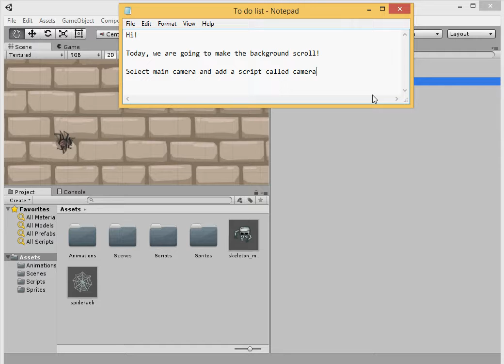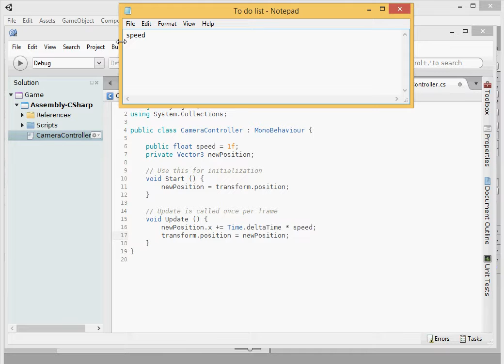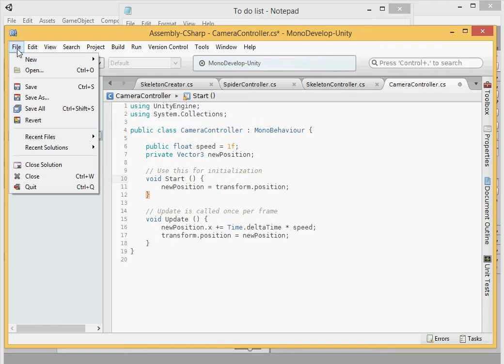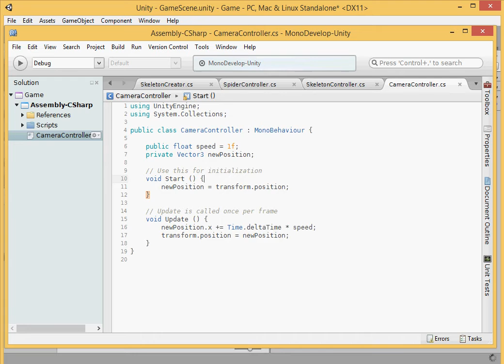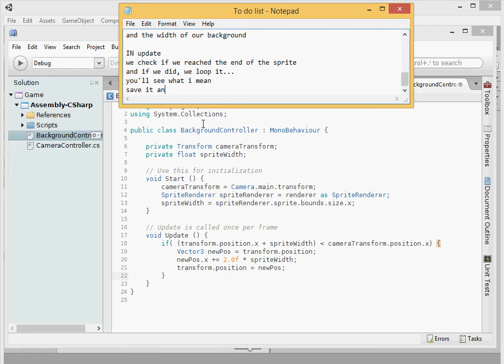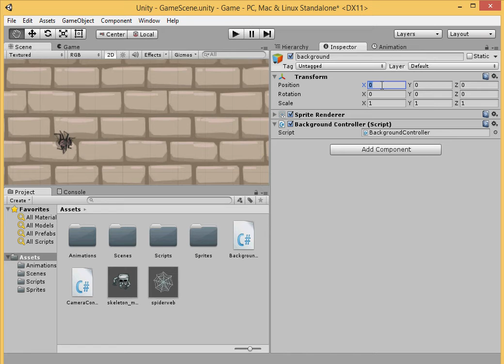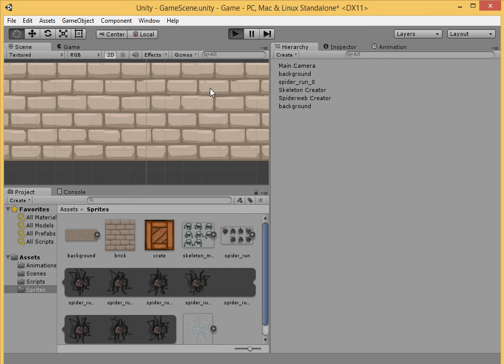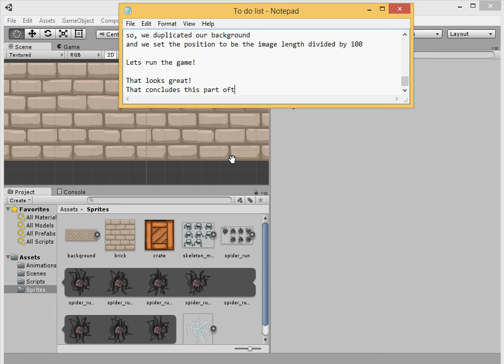Windows Phone Game Development Part 9 of 11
This video is part of 11 tutorials that demonstrate the development in Unity of a simple game for Windows Phones. It shows how to move the camera and reuse your background to make a scrolling game using C# scripting.